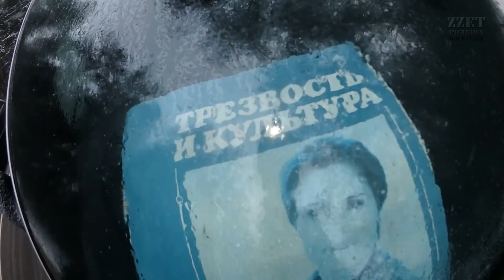Justyna i Tomasz | Zigmund.lt | Danvilla | Jurij Kvinta | Kamilia Decor | Anton Lavrentjev